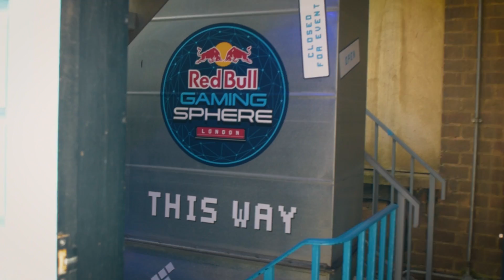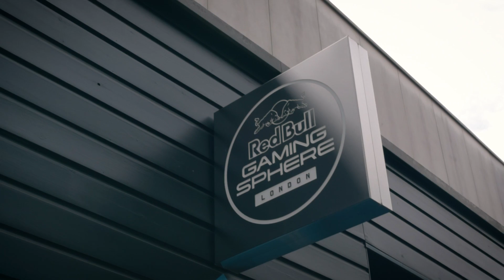Red Bull Gaming Sphere London boot camp with Tempo Storm's professional Heroes of the Storm team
Thanks to Tempo Storm's partnership with Red Bull, our professional Heroes of the Storm team had the opportunity to boot camp at Red Bull Gaming Sphere London in preparation for the 2018 Mid-Season Brawl at DreamHack Summer.

Flux had an opportunity to stop by the Sphere to see what the players were up to and talk with Kala, cattlepillar, and Fan to get some insight on how the team has been doing and learn about the importance of boot camps.

Founded by Andrey Yanyuk ("reynad") out of his own pocket, the roster now stands among the most decorated of teams in esports, including championships in world-class tournaments; and features some of the best competitors and broadcast personalities in Hearthstone, Heroes of the Storm, Counter-Strike: Global Offensive, PLAYERUNKNOWN'S BATTLEGROUNDS, the Fighting Game Community (FGC), League of Legends, and FIFA.